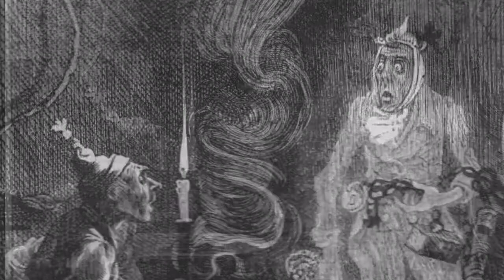Alexander Buie Voice Acting Reel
Voice acting performed by Alexander Lee Buie. All dialogue and illustrations save for the Christmas Carol (written by Charles Dickens) was created by Alexander Lee Buie.